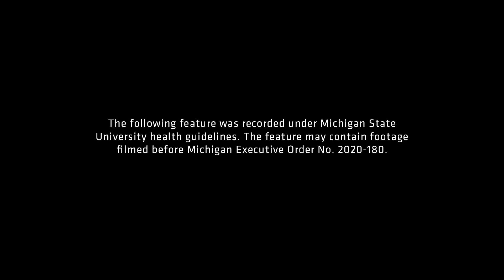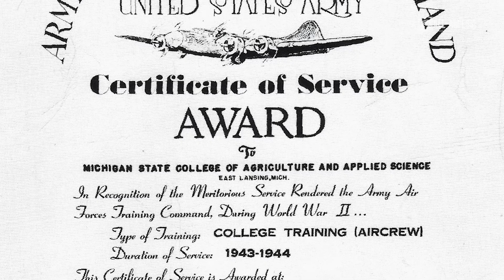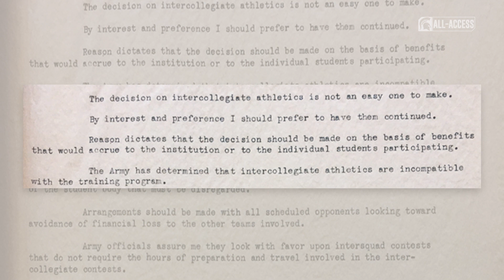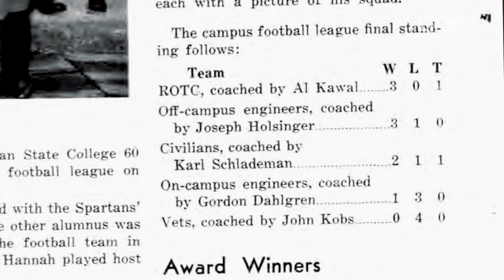Football History | Spartans All-Access | Michigan State Football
S3|Ep303

"It wasn't until August 11, 1943 that John Hannah made the campus-wide decision that the 1943 football season would be cancelled."

Matthew Wilcox | MSU Archives

Learn about the last time Football season was cancelled from the MSU Archives.